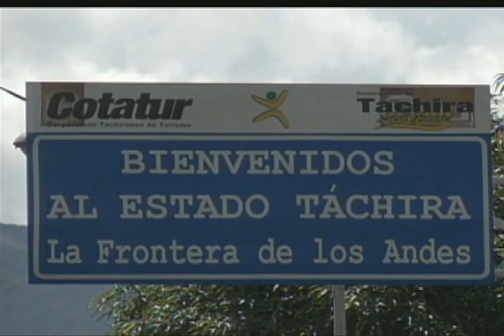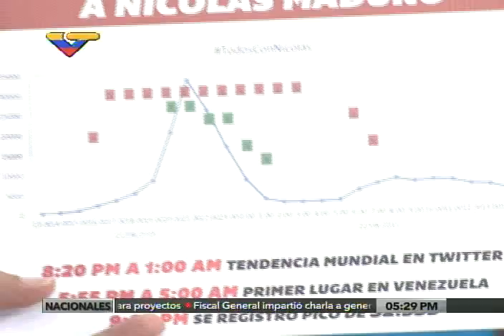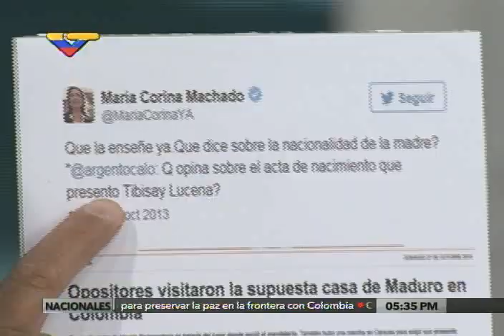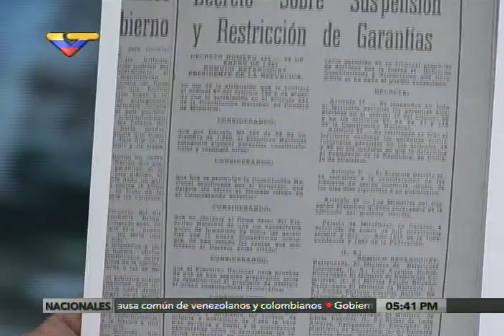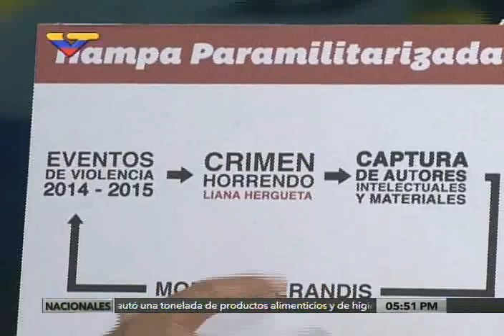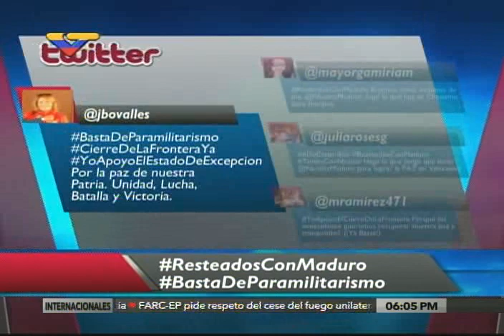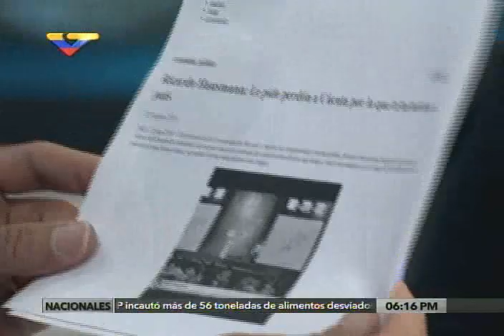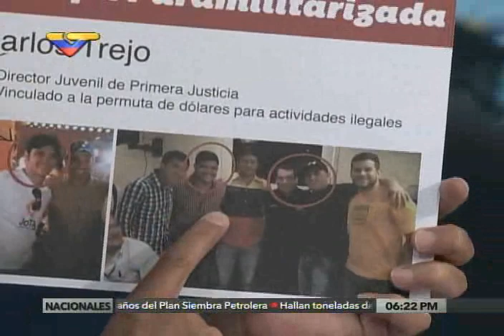Programa especial Operación Defensa de la Paz sobre Estado Excepción en Táchira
Con Jorge Rodríguez y Wladimir Adrianza, conducido por Erika Ortega Sanoja y Jordan Rodríguez. Transmitido el sábado 22 de agosto de 2015 en Venezolana de Televisión